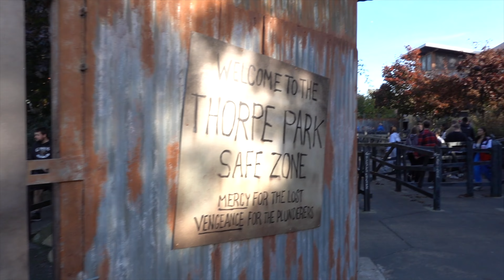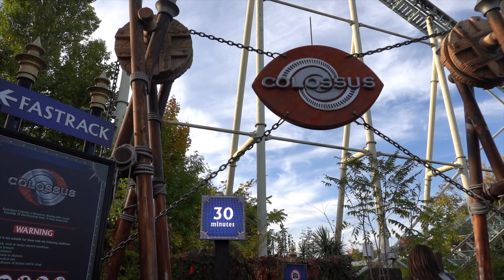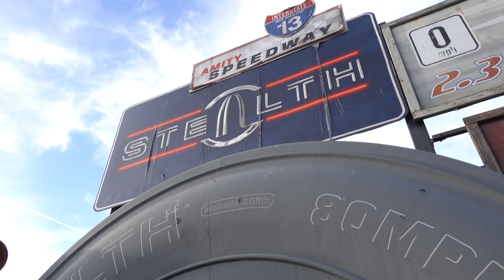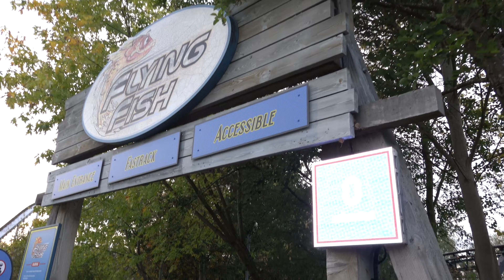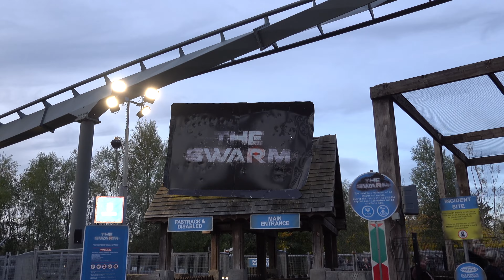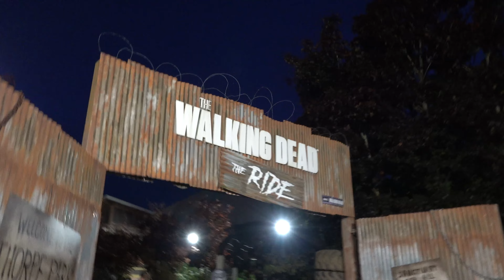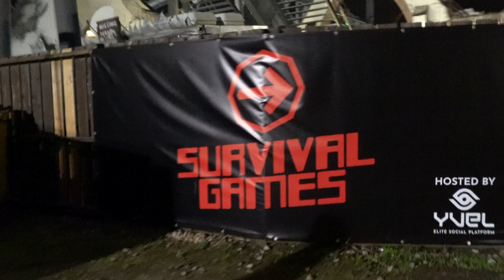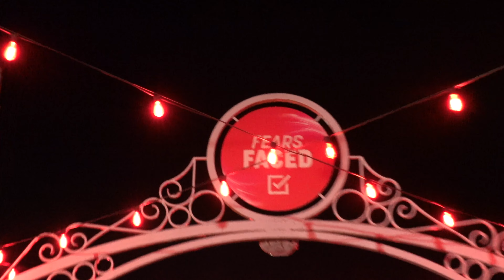Visiting Thorpe Park Fright Nights 2022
WE visit Thorpe Park for the first time taking in all but one of the major roller coasters and some of their haunt events for Fright Nights.